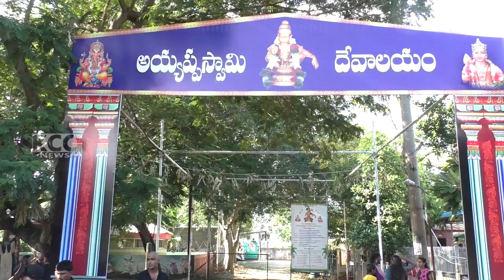AYYAPA SWAMY TEMPLE || 09-10-2024 KCC NEWS